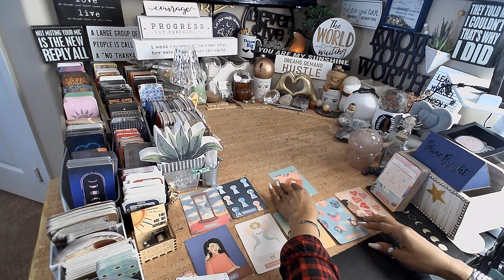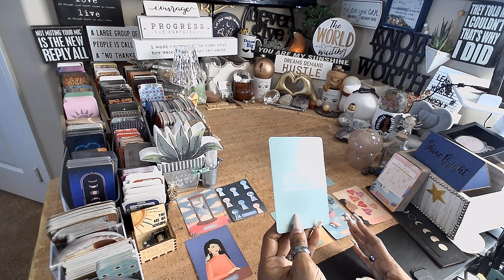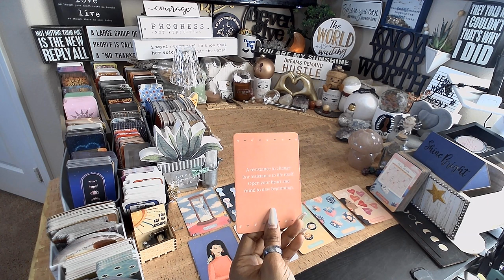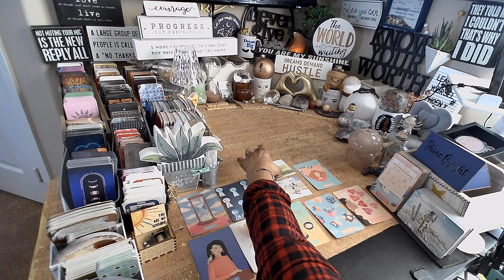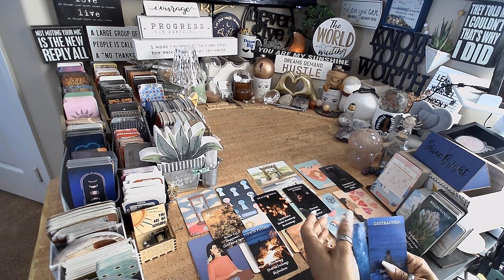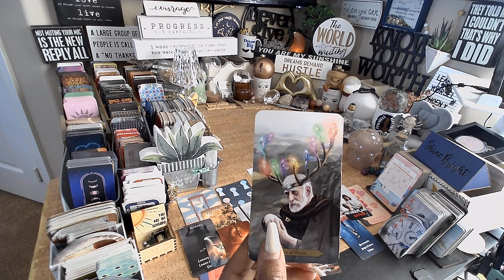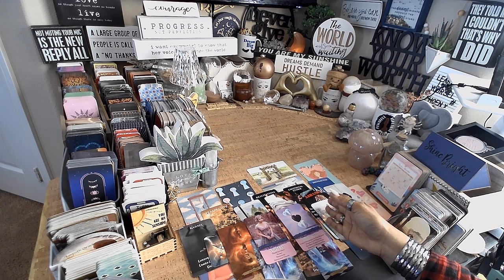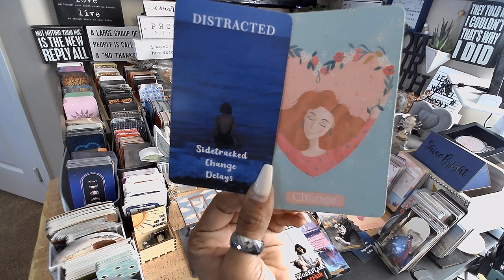Cancer ♋️ Stop Worrying This is Much Needed Change | EVERYTHING YOU NEED TO KNOW